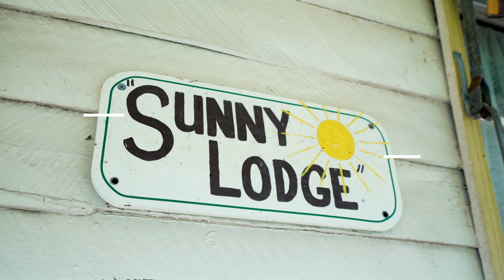50 Queen Street, Maffra | Presented by Kevin Read